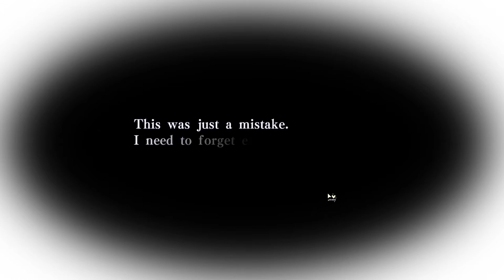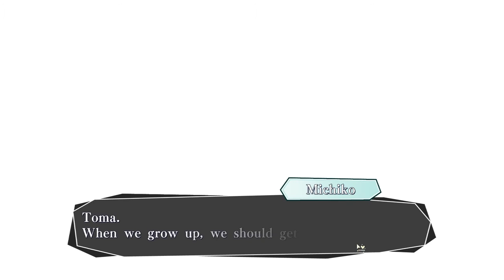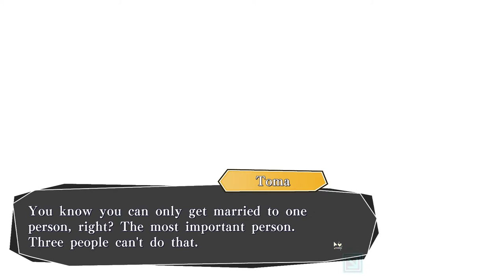[Otome Game] Let's Play: Amnesia Memories: EP57 - AWWWUHHH ♡+.ﾟ(￫ε￩*)ﾟ+.ﾟ[Shin's GOOD ENDING]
Want to overindulge this series? BAM, thank me later (ﾟ∀ﾟ)☞

(ﾉ◕ヮ◕)ﾉ*:･ﾟ✧